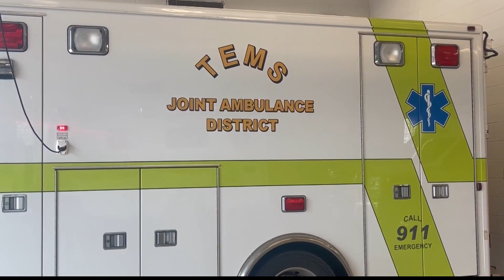Dewine reverses controversial changes to EMS training